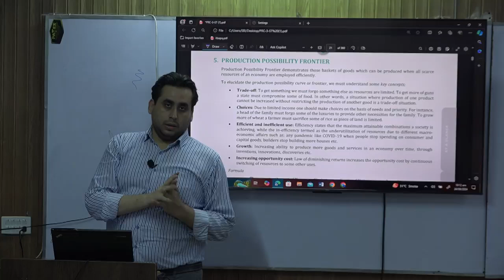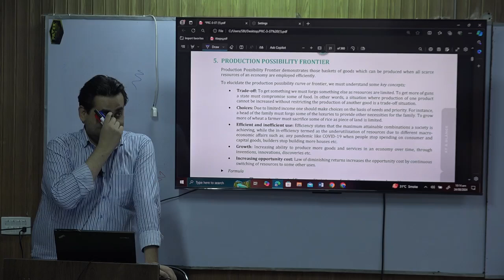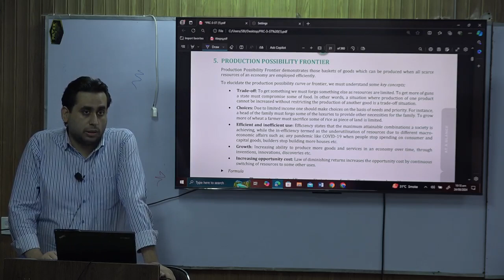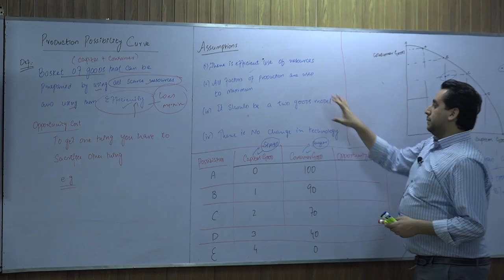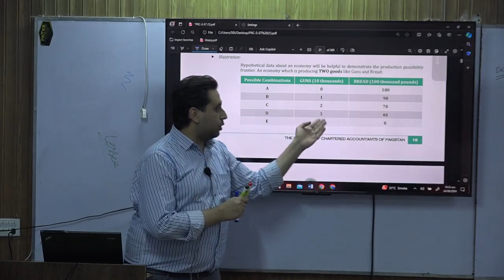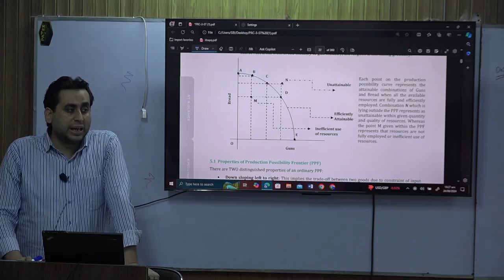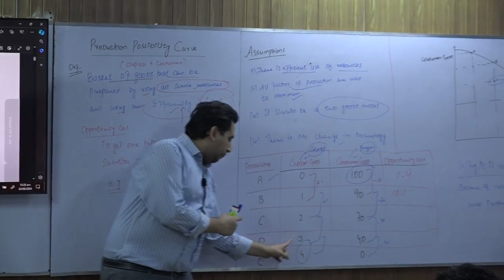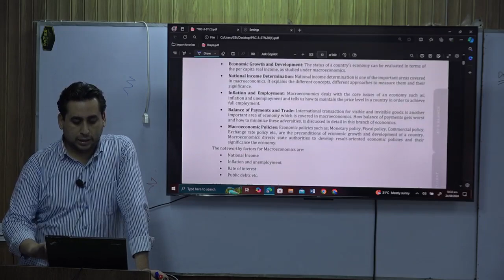PRC 3 LEC 20 CH 1 PRODUCTION POSSIBILTY CURVE